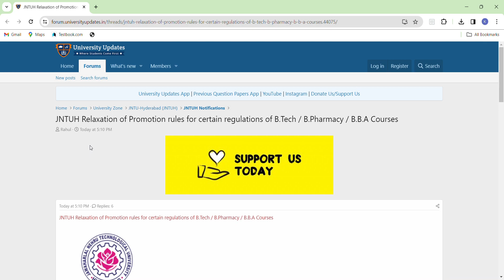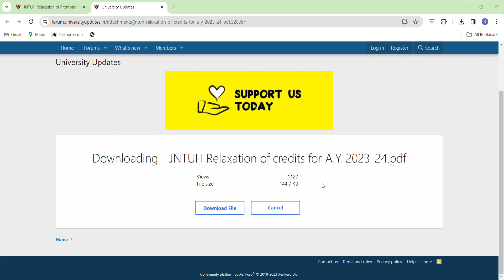JNTUH Relaxation of Promotion rules for certain regulations of B.Tech/B Pharmacy&BBA Course